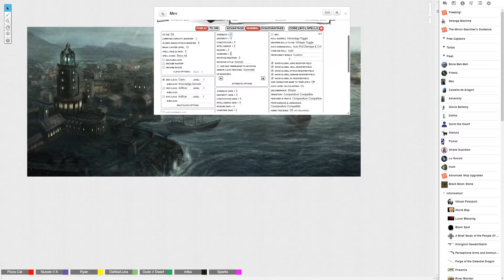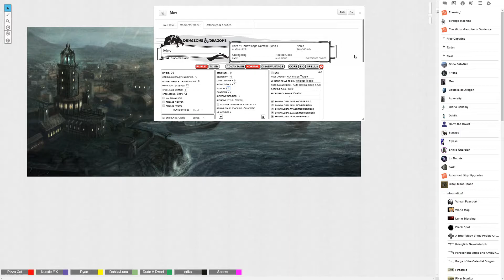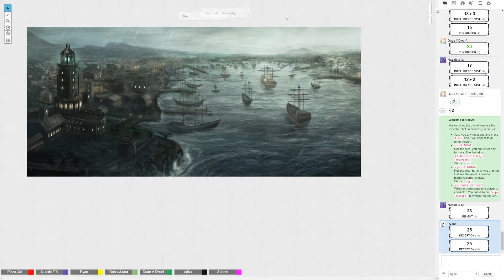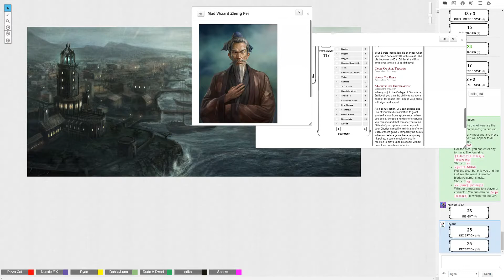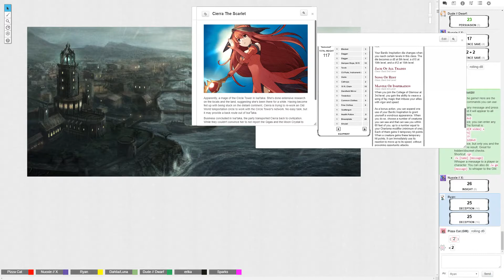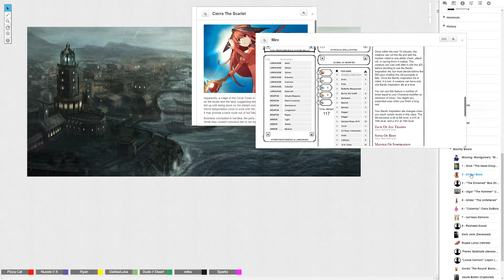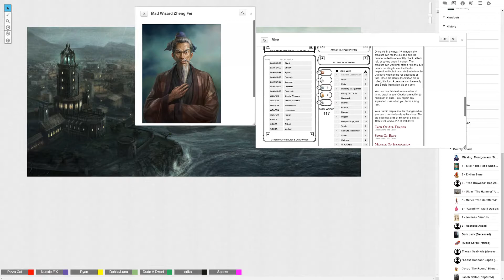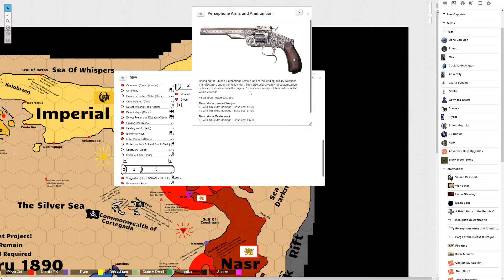Eternal Arcadia Episode 36: Amanecer Shopping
Shopping spreeeeeeeee!